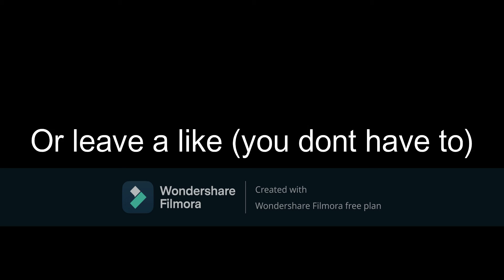Encanto ytp.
i did this ez